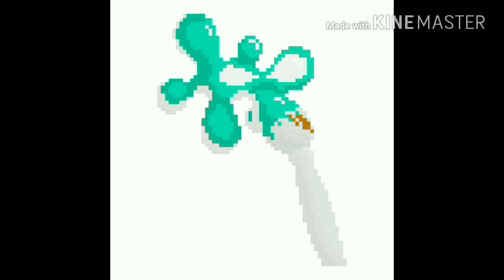Pixel Art Compilation 2